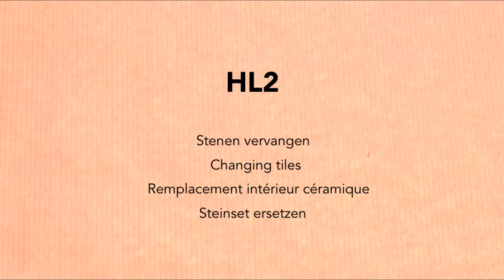HL2 HL4 changing tiles